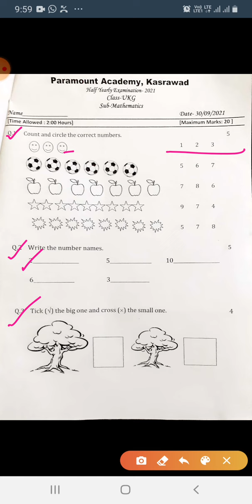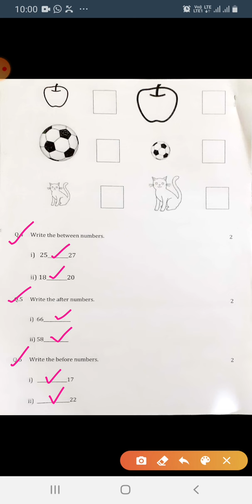Class - UKG "Maths Paper Explanation"